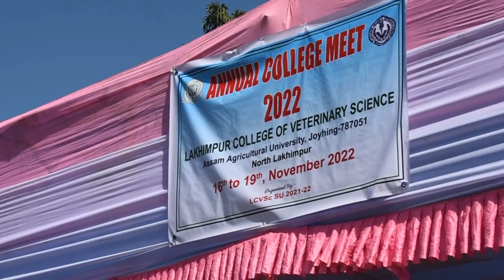ACM 2022 AFTER MOVIE | LAKHIMPUR COLLEGE OF VETERINARY SCIENCE | Student's Union LCVSc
Here's is the short and crisp aftermovie of ACM 2022 organized at the premise of Lakhimpur College of Veterinary Science, North Lakhimpur.

Edited  by : Gunjan Deka